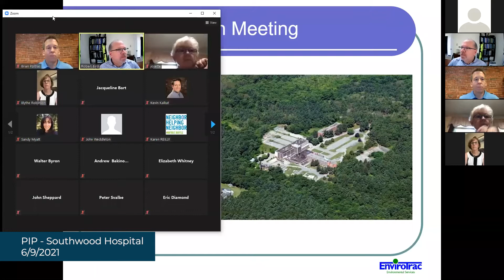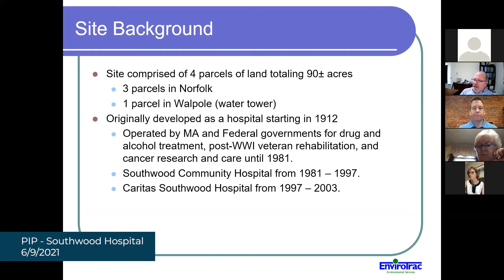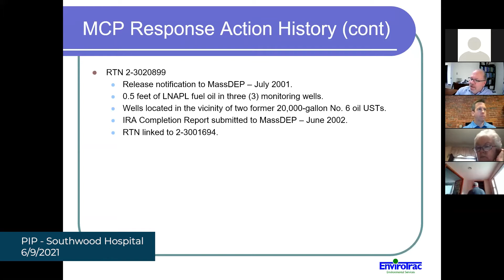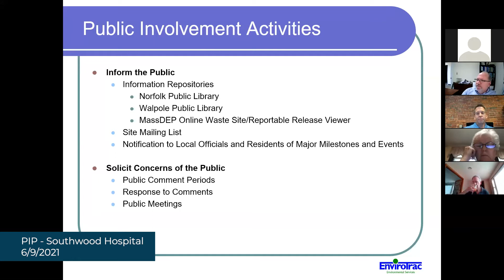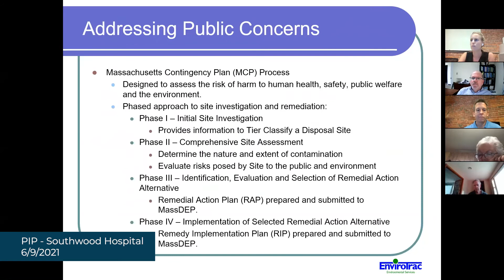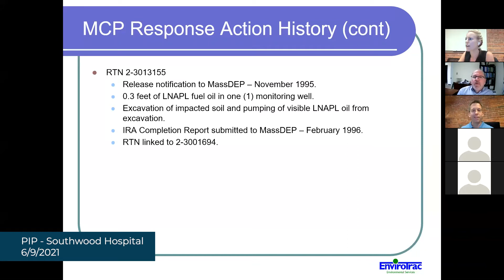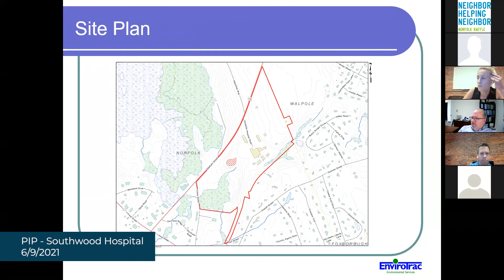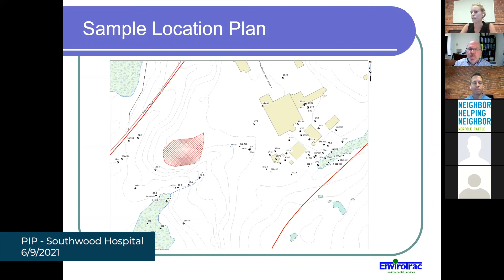Public Involvement Plan: Southwood Hospital - June 6, 2021